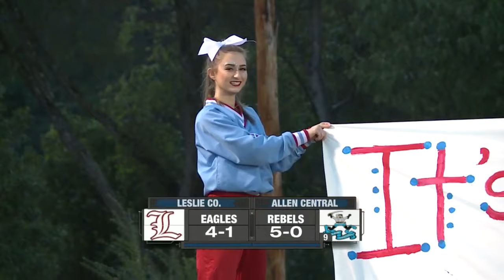10/1/16 - Saturday Morning Sports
Week 6 High School Football